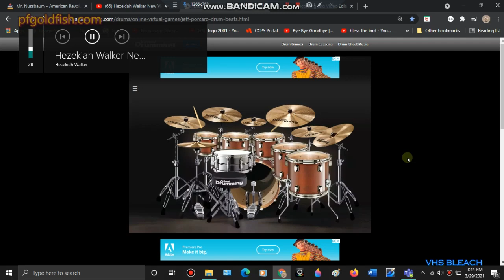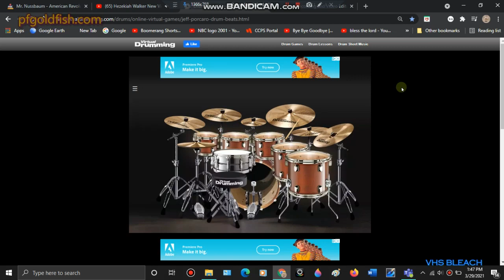Better Hezakiah Walker Drum Cover NBC logo 2001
That's Fine. Watching over you & me